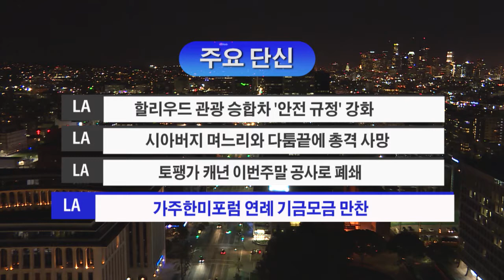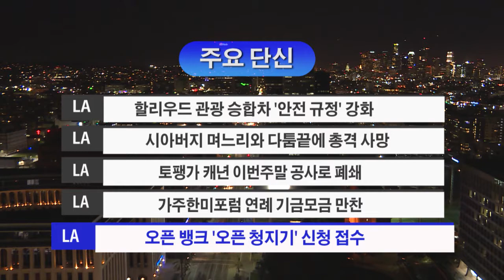9.29.17 KBS America 2017년 9월 29일 주요단신